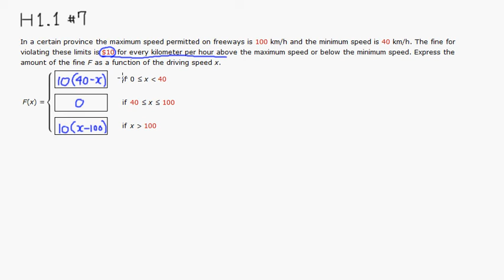m131 h1 1 7 f2012